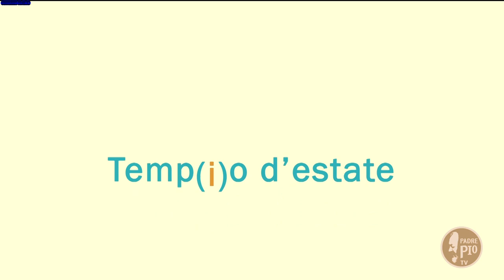Temp(i)o d'estate (3 luglio 2021)